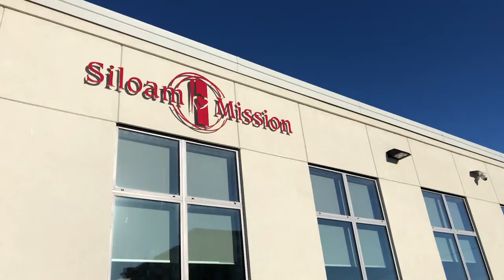Bisons Giving Back For The Holidays | BisonsTV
In this special BisonsTV, we follow Bison athletes as they help the less fortunate during the holiday season and tell us why community work is so important.